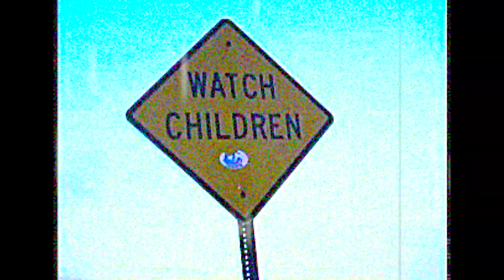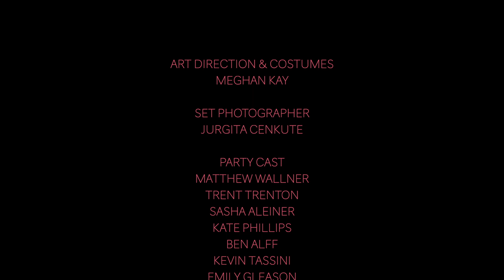Passages from the Sensual Thesaurus: 13th Anniversary Redux!!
Enter the dark recesses of the human imagination and embark upon a sexy quest for the meaning of sexiness.